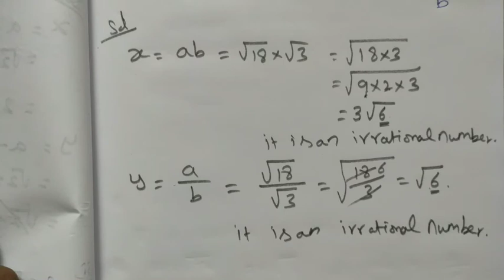TN Class-9 Maths Chapter-2 Example: 2.12